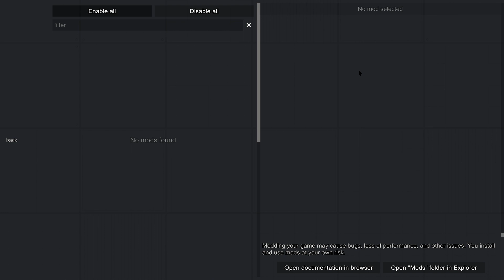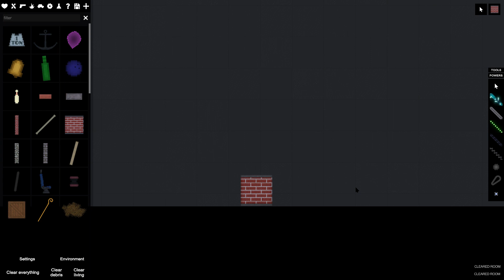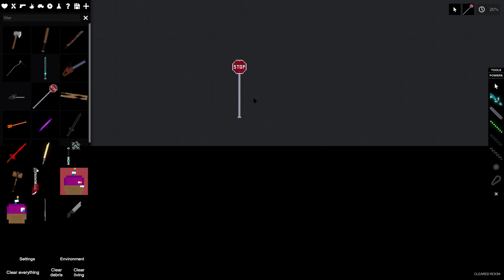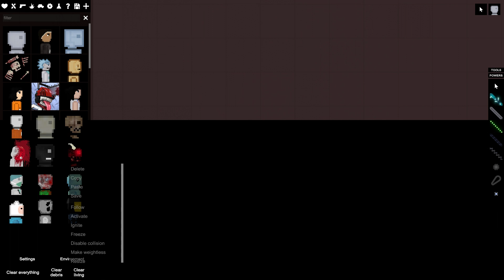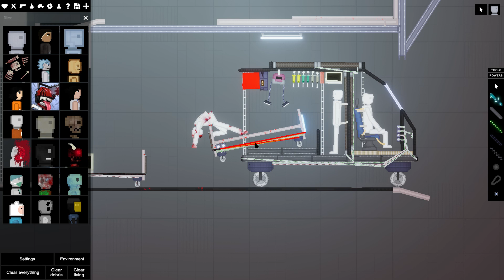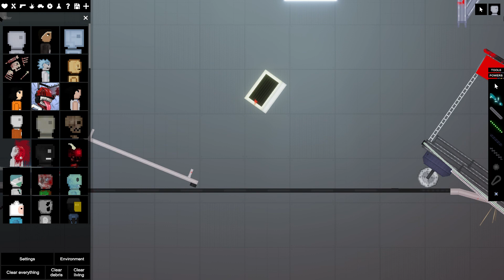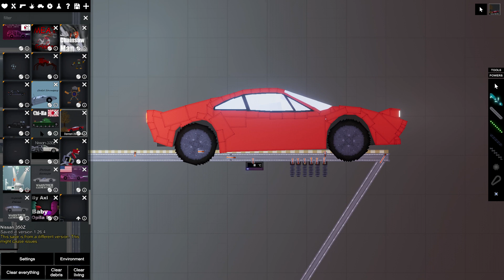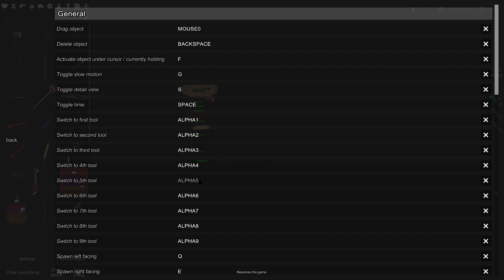People Play Ground Hospital try out mods